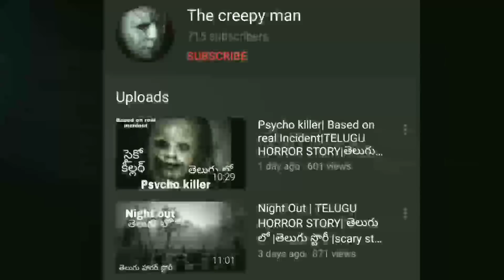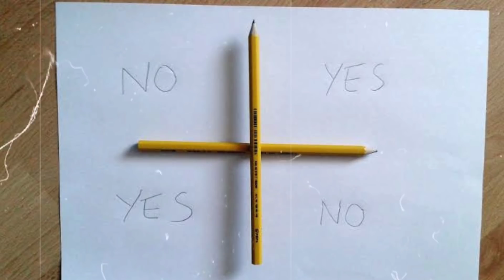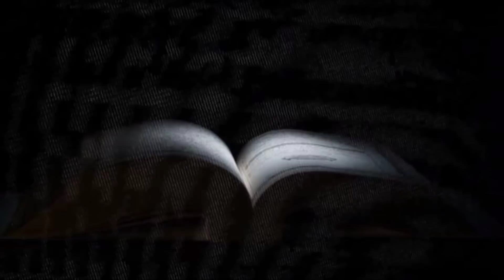Spirit Game | Based on true incident | TELUGU HORROR STORY | The creepyman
This video is about the Spirit game
°°°Hai guys this is our Telugu horror channel °°°°
Our channel contains fictional horror stories and sometimes real ones too..
This story is presented by Thecreepyman
***. I hope you guys like this story ...